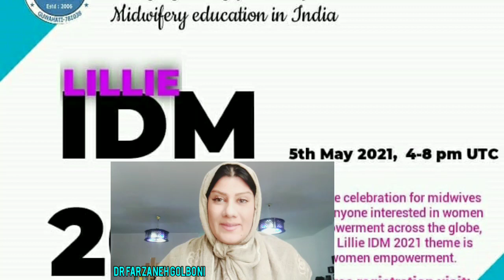LIDM 2021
💚Our Speaker:
Dr. Farzaneh Golboni
Faculty member of ministry of health and medical education. Iran
Board member of scientific association of midwifery .
ICM member since 2017.
💙Dear Guest,
We cordially invite you to participate in the Lillìe International Day of Midwives being organised by Lillie Excellence Center and which will be held on the 5th of May, 2021. Due to the Covid pandemic, this meeting will take place on a virtual platform. You are invited to attend, participate and experience the coming together of health-carers, women leaders and supporters from across the globe on this unique platform that serves to foster cooperation towards women’s emancipation, their empowerment and focuses on their health and betterment.
🧡 About Lillie Excellence Center
We are a multinational organisation, headquartered in London, the UK. Our expertise lies in midwifery services of global standards.
A chance to interact with the pioneers in the industry, listen to their experiences and get an insight into the challenges, success stories, progress and opportunities that are unique to this line of work. You can participate and share your own experiences if you wish, or simply sit back and get an understanding of how we work. You can ask questions, enquire about certification, if you find yourself thus inclined or simply spend your time gaining knowledge about a field that’s gaining momentum across the globe.
 💛We hope to make this a fulfilling experience that is rich in diversity, innovation and creative inputs. And to that end, this platform is all inclusive and urges you to be a part of this unique initiative towards a healthy and comfortable future for women.
Warm Regards,
 Lillie Excellence Center.
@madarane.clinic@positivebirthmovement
@ontariomidwives @European midwives@thelifeofstudentmidwife @saudimidwifery @student_midw